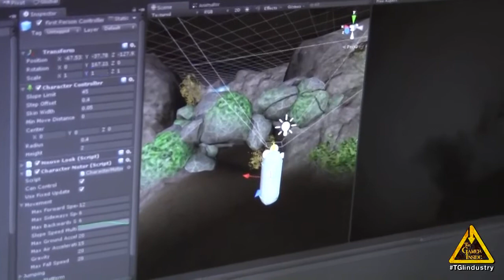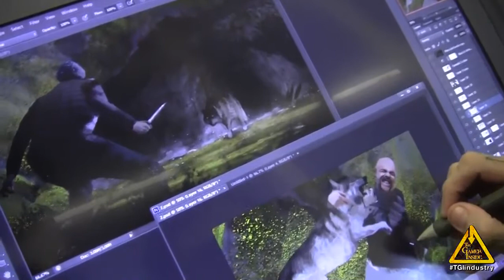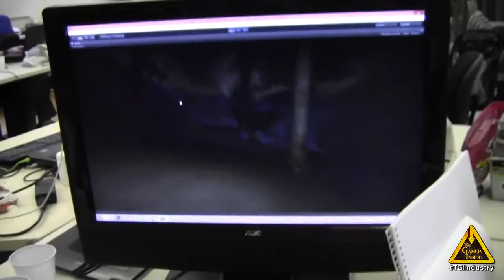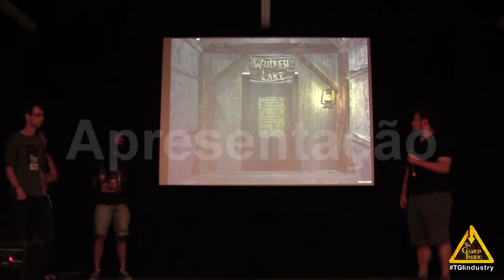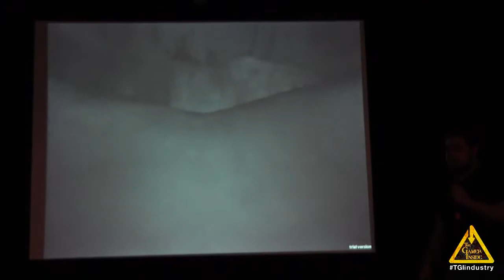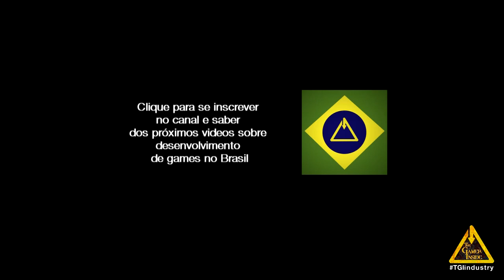Wolfenlake - Global Game Jam 2014 - Rio Grande do Sul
Description:
It's the history of how a little boy with different perspectives about the world defendes himself against the terrors of the night and the shadows who circles him in his rough adventure deep inside the maleficents chambers of his own house. Only in search of the comfort of his beloved parents in a night of storms.

Credits:

Programming
Gustavo Marangon
Rodrigo Nietiedt
William Lacerda

Art
Carolina Porfírio
Liliane Carpinski
Roni Silva
Vinícius Souza

Sound
Di Zapata
Fernando Loureiro